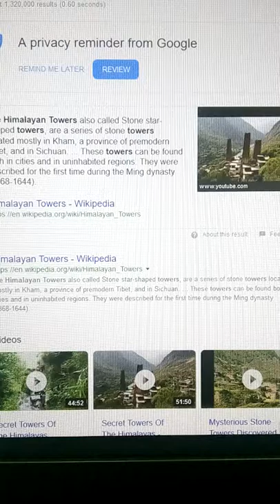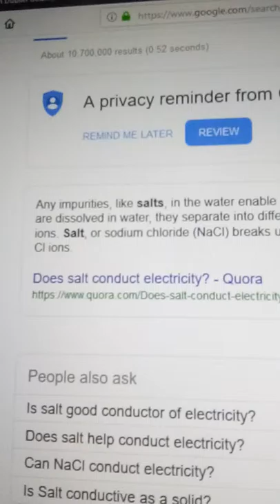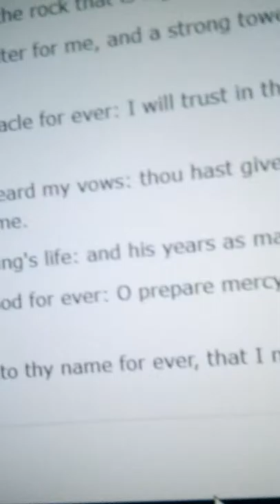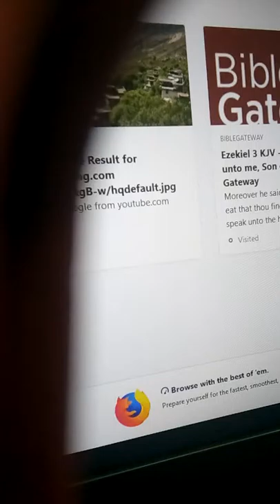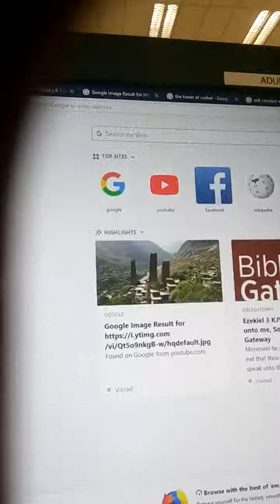Speakers Corner. The towers of long life. Shang re la and king Callaghan of the Bible.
Saint Simeon Stylites or Symeon the Stylite was a Syriac ascetic saint who achieved notability for living 37 years on a small platform on top of a pillar near Aleppo. Several other stylites later followed his model. Wikipedia

King Callaghan, Atilla Stan, Author khan,King Author, Æthel Stan, king David, Was payed tribute in rock Salk from the Aron Island. The towers of salt